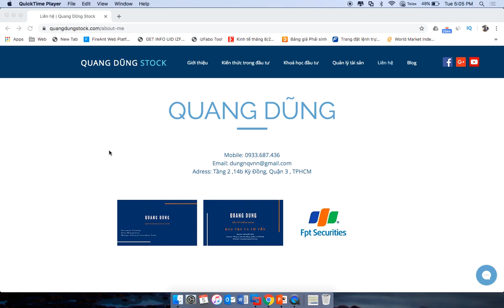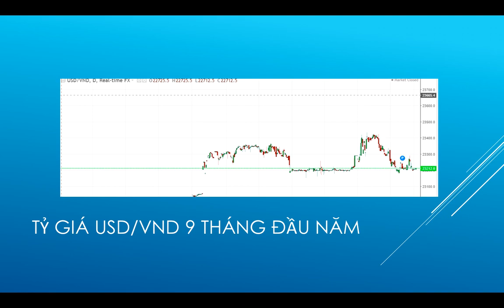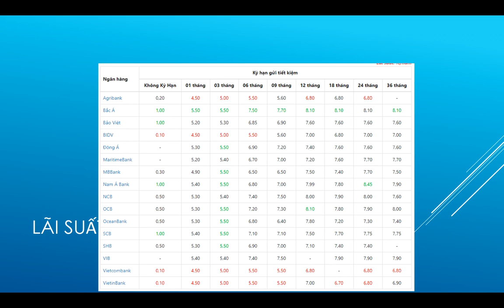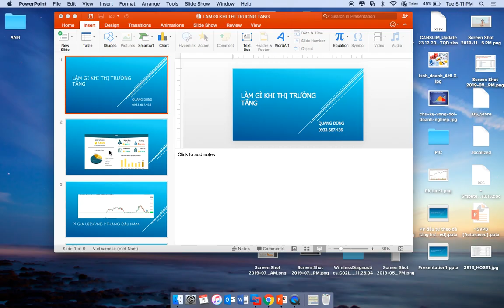LÀM GÌ KHI THỊ TRƯỜNG TĂNG | CHỨNG KHOÁN | QUANG DŨNG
LÀM GÌ KHI THỊ TRƯỜNG TĂNG | CHỨNG KHOÁN.
Những lúc hưng phấn nhất là những lúc rủi ro đi kèm.
Nhận diện rủi ro để đưa ra phương án tốt nhất, kiểm soát tâm lý.
Có như thế câu chuyện đầu tư cổ phiếu mới có thể thoải mái và chủ động.
Hy vọng qua các chia sẽ ngắn mỗi tối hy vọng sẽ giúp anh chị, có cái nhìn đa chiều hơn về thị trường Chứng khoán.